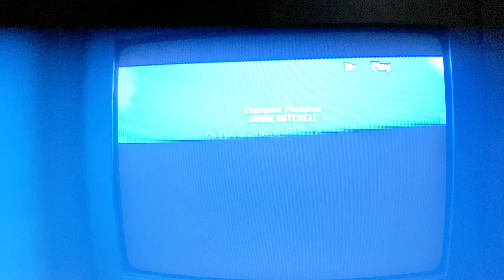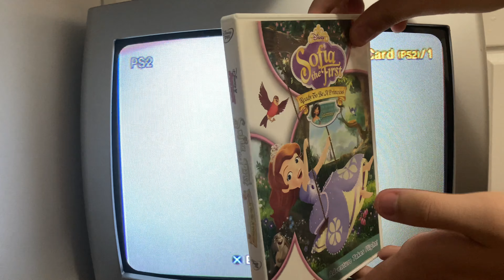Closing to Sofia the First Ready to Be a Princess DVD 2013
Hi everyone. Here's the closing to Sofia the First Ready to Be a Princess DVD 2013.
1. Ending credits.
2. Disney Television Animation logo.
3. Disney Junior logo.
3. Piracy screen.
4. Disney Movie Rewards promo.
5. Jake and the Never Land Pirates commercial.
6. The Little Mermaid Return to the Sea & Ariel's Beginning Two-Movie collection Blu-ray, DVD & HD digital trailer.
7. Mary Poppins 50th anniversary edition Blu-ray & HD Digital trailer.
8. DVD Main Menu.
That's all!